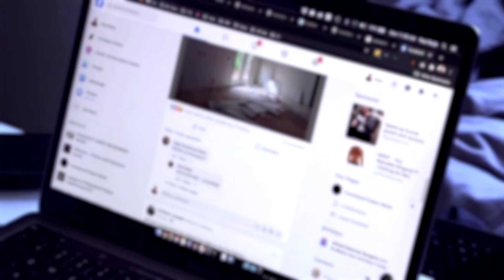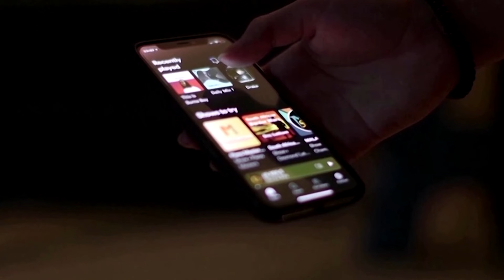AI Weekly: Microsoft goes nuclear, Meta gets glitzy | REUTERS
From how bots are bringing a notorious nuclear power plant back online to why Meta's chatbots could soon sound oddly familiar, we round up the week's big stories from the AI revolution.